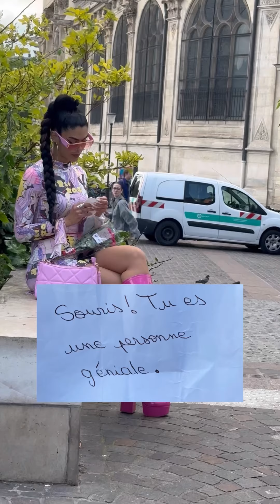Surprise girl in métro amazing reaction 😍🫶